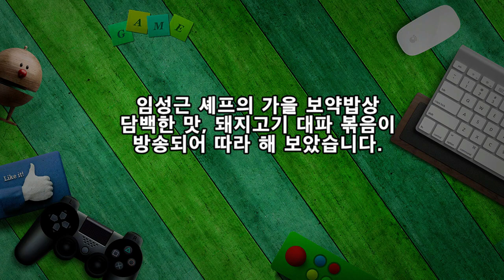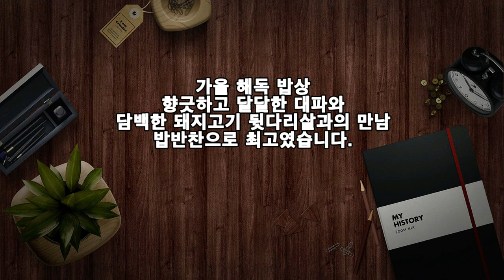알토란, 향긋함이 일품! 돼지고기 대파 볶음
임성근 셰프의 가을 보약밥상
담백한 맛, 돼지고기 대파 볶음이
방송되어 따라 해 보았습니다.

※ 향긋함이 일품! 돼지고기 대파볶음
▶ 재료 : 돼지 뒷다릿살 300g, 배즙 3 큰 술, 양파즙 3 큰 술, 진간장 3 큰 술, 흑설탕 2 큰 술, 참기름 2 큰 술, 꿀 2 큰 술, 후춧가루 1 작은 술, 식용유 2 큰 술, 대파 흰 부분 2대, 통마늘 6개, 다진 생강 반 큰 술, 홍고추 1개, 청양고추 1개, 통깨 약간
▶ 만드는 법
㉠ 대파는 큼직하게, 청양초, 홍초도 먹기 좋은 크기로 잘라둔다.
㉡ 배, 양파를 갈아 면포에 짜서 즙을 내준다.
㉢ 먹기 좋게 자른 돼지 뒷다리살에 진간장, 배즙, 양파즙, 흑설탕, 후추, 참기름, 꿀로 밑간한 뒤 5~10분간 재운다.
㉣ 팬에 식용유 2 큰 술, 대파 흰 부분, 통마늘, 다진 생을 넣고 볶아준다.
㉤ 향신 채소의 향이 올라오면 재운 돼지고기를 넣고 볶는다㉥ 어슷썰기 한 홍고추, 청양고추, 통깨 약간을 넣어 마무리한다.

가을 해독 밥상향긋하고 달달한 대파와
담백한 돼지고기 뒷다리살과의 만남
밥반찬으로 최고였습니다.